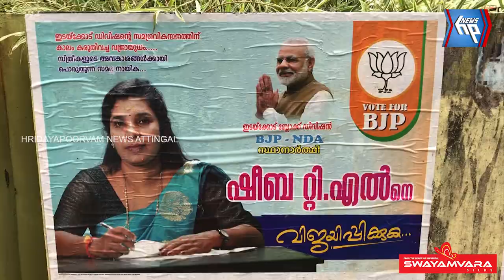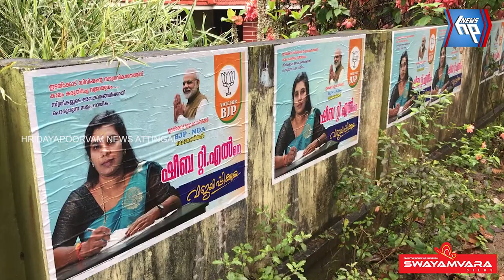ഉപതെരഞ്ഞെടുപ്പ്: ഇടക്കോട് ഡിവിഷൻ പിടിച്ചെടുക്കാൻ ബിജെപിയുടെ ഷീബ റ്റി എൽ